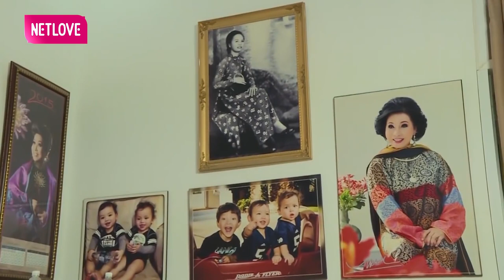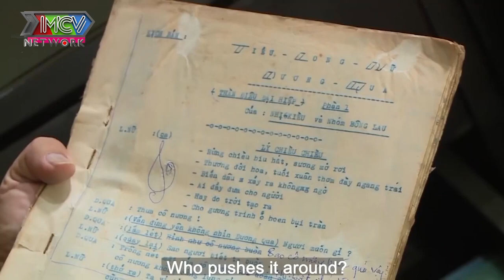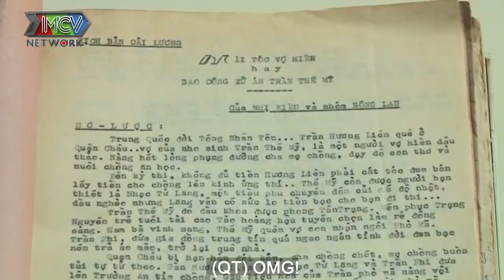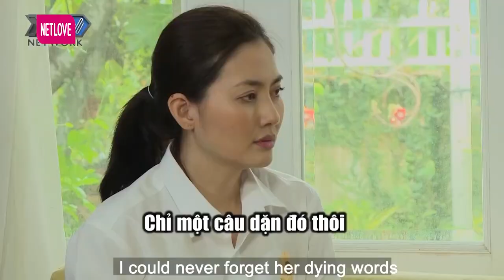Vì Không Thể Có Con, Cải Lương Chi Bảo Bạch Tuyết TRẢ CHỒNG Về Cho Gia Đình Chồng